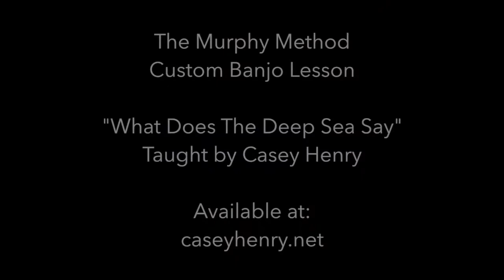What Does The Deep Sea Say - Excerpt from the Custom Banjo Lesson from The Murphy Method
Casey Henry plays through her own arrangement of "What Does The Deep Sea Say," in the key of C. This is based on Doc Watson's arrangement. The lesson for this (explained in complete detail) can be ordered (Please note this is not the actual lesson but just a demonstration.) All songs taught the Murphy Method way: by ear, NO TAB!

Information on Casey's signature model Kel Kroydon banjo (played above) can be found